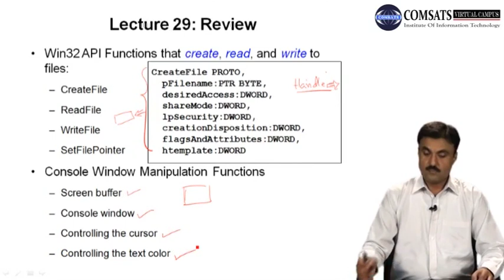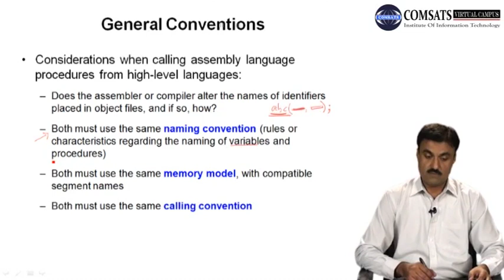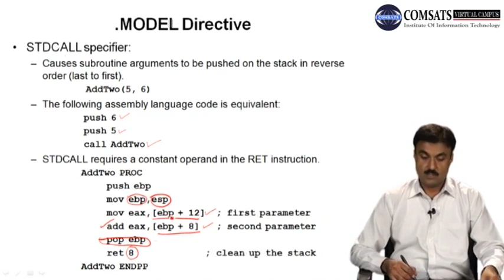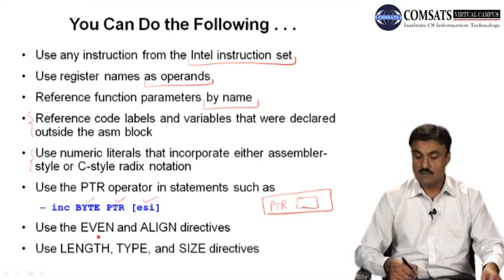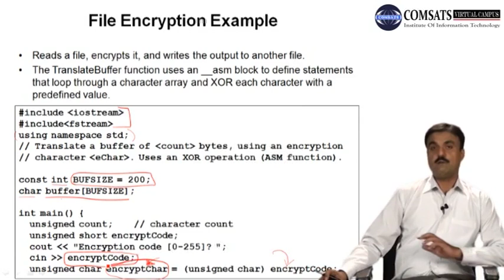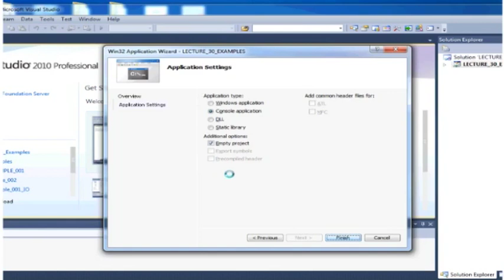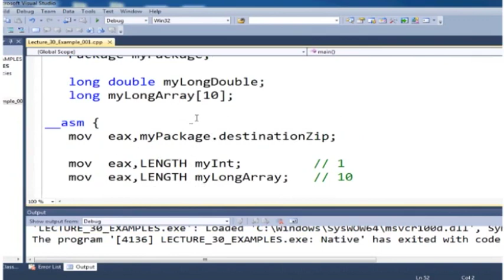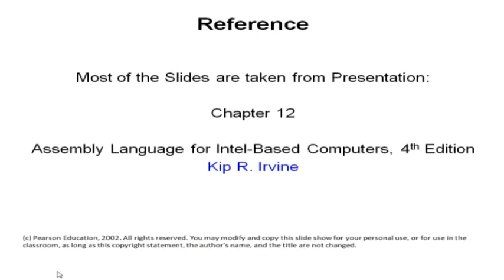ASM and HLL Programs in Assembly Language LECTURE in Urdu | Hindi 30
Assembly language is a low-level programming language that allows programmers to write instructions that directly manipulate a computer's hardware. While it may seem outdated, it remains a vital part of modern computing, especially in certain specialized industries. However, assembly language can be difficult to learn and use, which is why many programmers prefer to use higher-level programming languages (HLL) such as C, Python, and Java. In this video, we'll explore the differences between assembly language and higher-level languages, and why programmers might choose one over the other.

Assembly language is a programming language that uses mnemonics to represent the instructions that a computer's CPU can execute directly. Each mnemonic represents a specific machine language instruction that the CPU can execute. Assembly language is typically specific to a particular CPU architecture, which means that code written in one assembly language may not be compatible with another CPU.

What are Higher-Level Languages?

Higher-level languages (HLL) are programming languages that abstract away many of the details of a computer's hardware, making it easier to write complex programs. HLLs are typically more readable and maintainable than assembly language, as they use English-like syntax and provide high-level abstractions such as classes, functions, and data structures. Examples of HLLs include C, Python, and Java.

ASM vs. HLL Programs:

While assembly language provides direct access to a computer's hardware, it can be difficult and time-consuming to write complex programs. HLLs, on the other hand, provide higher-level abstractions that make it easier to write and maintain large programs. However, HLLs may not be as efficient as assembly language, as they add an additional layer of abstraction between the programmer and the hardware. In general, programmers choose between ASM and HLL based on their specific needs.

Conclusion:

In this video, we've explored the differences between assembly language and higher-level languages, and why programmers might choose one over the other. Assembly language provides direct access to a computer's hardware, while HLLs provide higher-level abstractions that make it easier to write complex programs. Ultimately, the choice between ASM and HLL depends on the specific needs of the programmer and the project at hand.